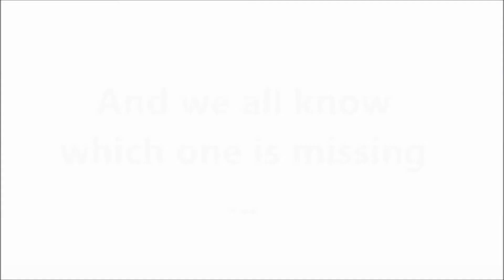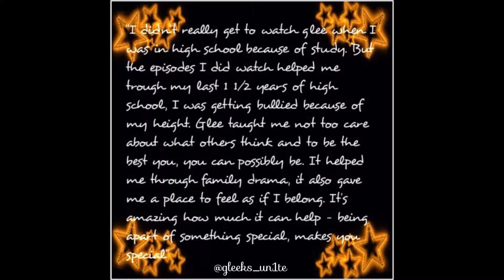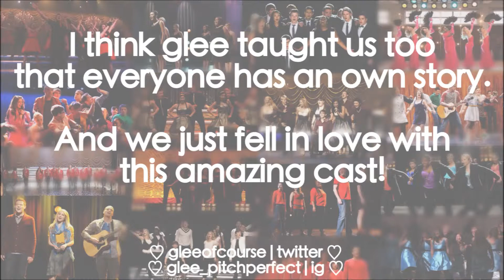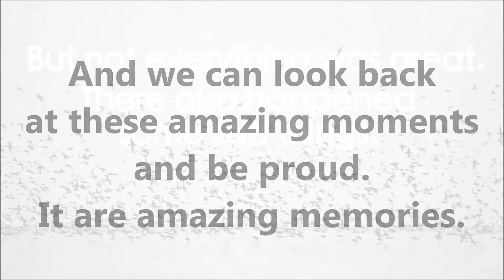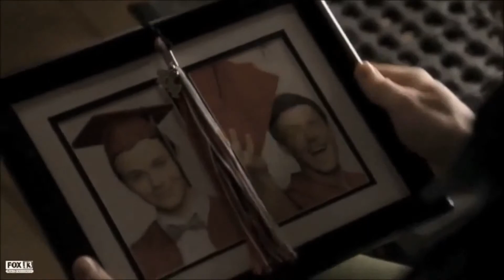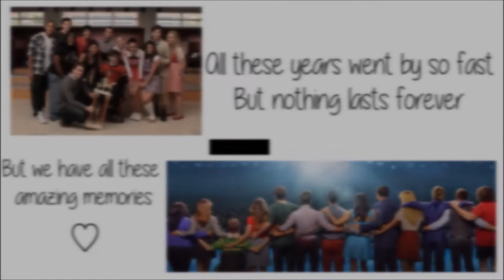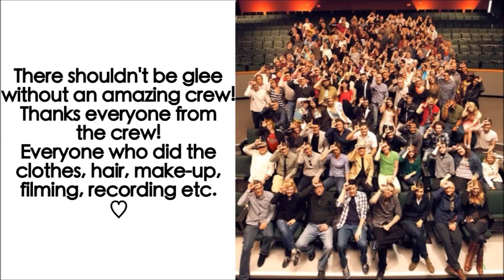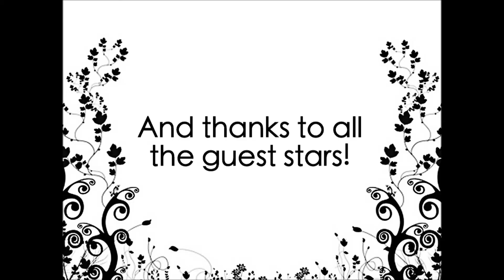EELG - Thanks For Everything!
Video made to thank the cast & crew,
but also for fans!
Thanks for this amazing show,
it was a great time! (:

By Dione